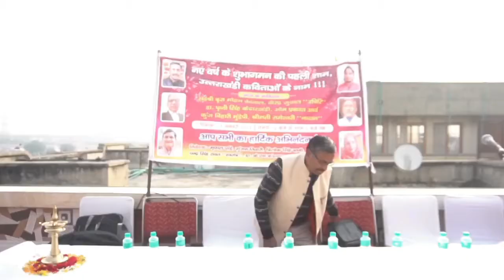latest garhwali kavita 2022 | he sharde bwe | Dr prthvi singh kedarkhndi | kafal art | kavi sammelan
latest garhwali kavita | he sharde bwe | Dr. prthvi singh kedarkhndi | kafal art | kavi sammelan me | Shipra sunciti | saptrishi | sapt kavi

About video
"he sharde bwe" Dr. kedarkhndi ki is maan saraswati ki vandana men maan se gyan, yash, swar, aur samriddhi ki kamna ki gayi hai.

Poet : Dr. Prithvi singh kedarkhndi
Photography : mandip rawat
editing : mandip rawat
organiser : saptrishi sarvashri mrinal pandey, Chandra Singh rawat "swatantr", trilok singh 'vani', kanak pandey, gunjan tiwari, Dr.s.c. joshi, Dr. k. n. kandwal.

नोट - कविता में कवि की अपनी कल्पना, अपने विचार हैं, इसके लिए वे स्वयं जिम्मेदार हैं, इसके लिए यूट्यूब चेनल Kafal art किसी भी प्रकार से जिम्मेदार नहीं है।

Kafal Art ki prastuti New Garhwali kavita For youtube chainal Kafal art

Poet : Dr. prthvi singh kedarkhndi

New Latest Garhwali Poem 2022 | Kafal Art

gayan : Dr. prthvi singh kedarkhndi
present :  saptrishi
YouTube Ricodist- mandip rawat
SpTHANKS
🎬Producer - { Kafal Art }
📸Editor - Kafal Art
💾YouTube Channel Mainatance - kafal art

Cover Topic :-
Garhwali Kavita
Garhwali Poem
Garhwali Kavita 2022
Garhwali Kavita comedy type
Uttarakhand Kavita
Uttarakhand Kavita 2022
Ajkal sab matlab ke yaar hain
Garhwali latest song 2021
Uttarakhand Songs 2021
Uttrakhandi Song 2021
Uttrakhandi Bhajan
Uttrakhandi Bhajan 2021
Garhwali Bhajan
Garhwali Bhajan 2021
Garhwali Song Lokgeet
garhwali Song Comedy
Garhwali Comedy Songs
Garhwali vyang song
garhwali dance
Pahadi Tarang song
folk garhwali song
garhwali mashup
Trending Top 10 Garhwali
garhwali tik tok video
Garhwali YouTube Video
Garhwali channel YouTube video
Garhwali Gane
Garhwali Dance
New … Song 2021
Garhwali Mashup
Comedy song Garhwali
Garhwali Song Mp3
Latest Uttarakhandi Song
Uttarakhandi Song
Uttarakhand Song
garhwali Top 50 Song
YouTube Garhwali Channel
YouTube Garhwali Song
YouTube Garhwali video
YouTube Garhwali comedy
YouTube Uttarakhand Song
Pahadi Tarang YouTube channel

NEW KSongs

Comedy song Garhwali
Garhwali Song Mp3
Latest Uttarakhandi Song
Uttarakhandi Song
Uttarakhand Song
YouTube Garhwali Channel
YouTube Garhwali Song